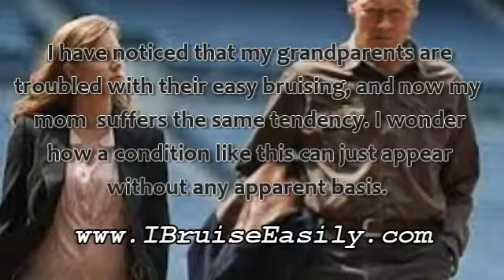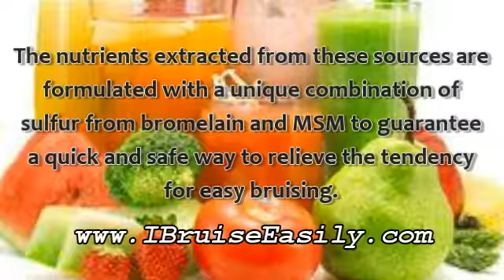IS EASY BRUISING A HEREDITARY CONDITION?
The Bruises Be Banned daily supplement program helps protect my family now and will help protect the coming generation. Worried of easy bruising being Hereditary? I don't think so...